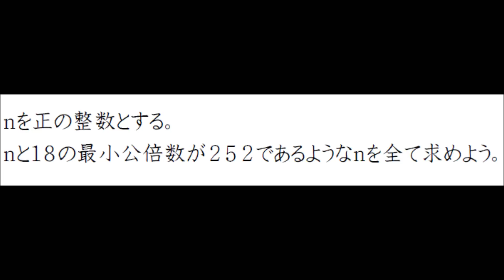最小公倍数からの整数の決定：数Ａ